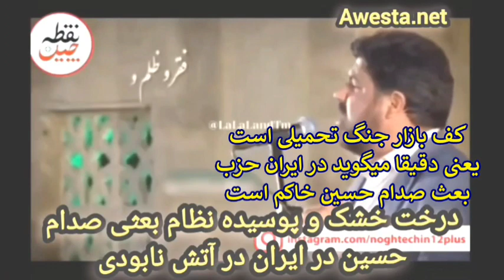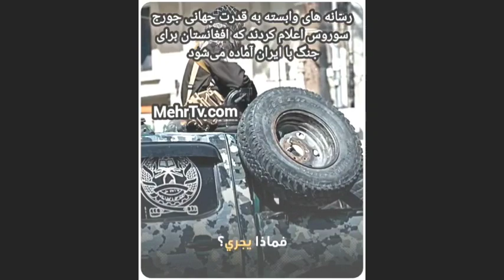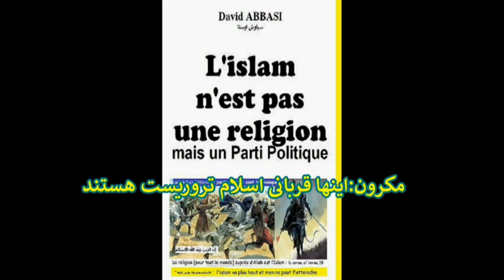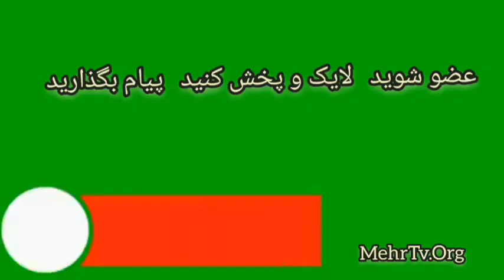بازداشت و کتک زدن مزاحمین به بانوان و بازداشت آتش باختیار ان در ایران